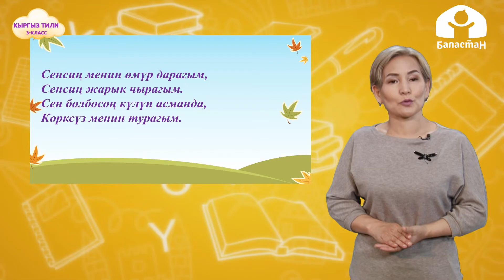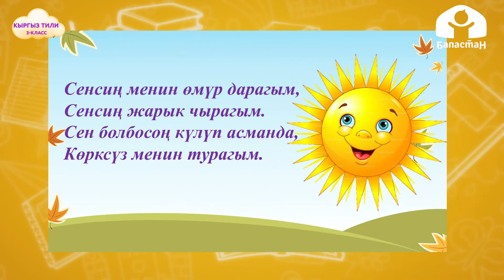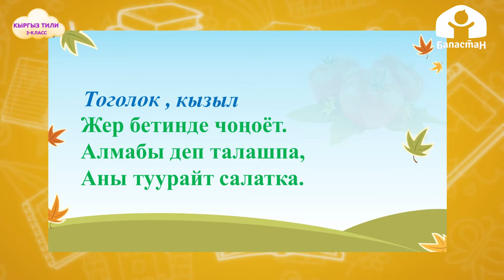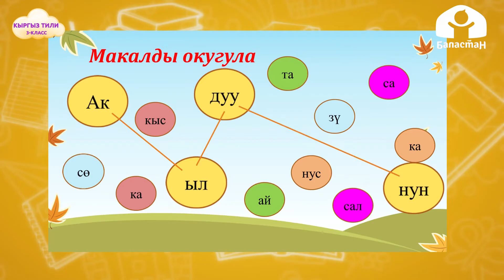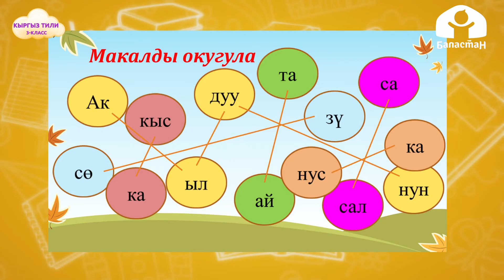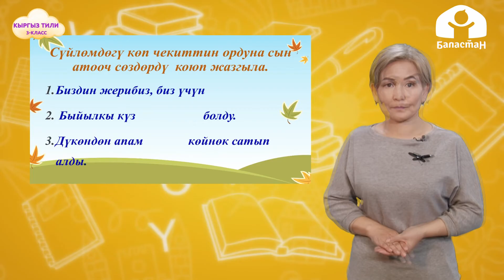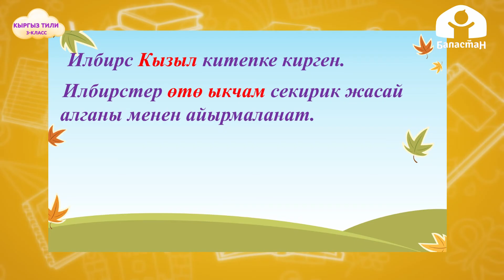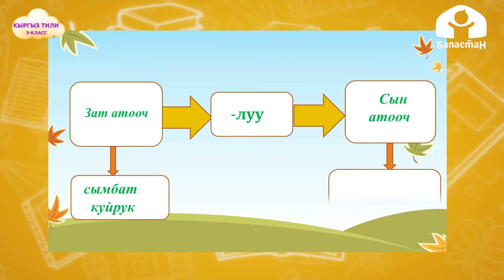Кыргыз тил 3-класс / Сын атооч / ТЕЛЕСАБАК 14.12.20